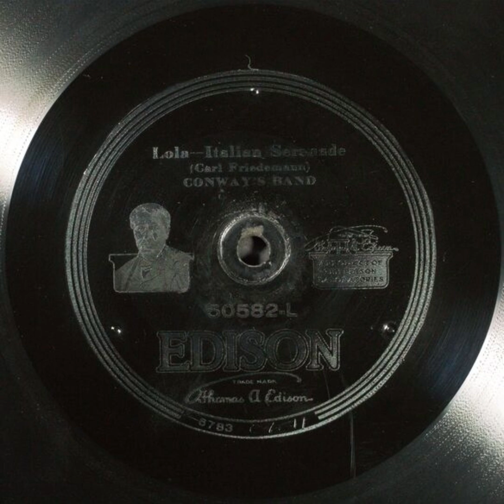Lola - Italian Serenade - Conway's Band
Title: Lola - Italian Serenade

Description: Band
Category: Instrumental
Master Size: 10-in.

Recording Date
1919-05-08